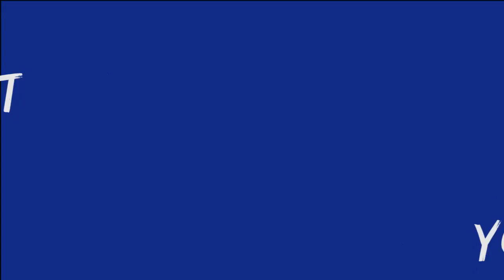Make New Friends, Create Memories - IYF Mind Recreation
When we connect our hearts with many people, we can
harness the power to overcome limits. When we learn about the world of the heart to pour our hearts, we can chase away sadness and stop misery. A true leader must have a new heart through positive exchange